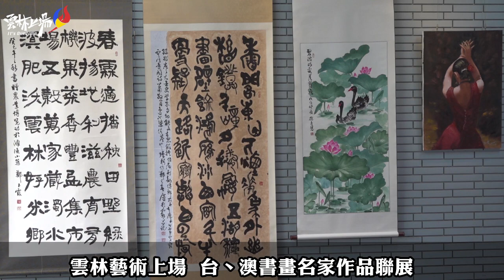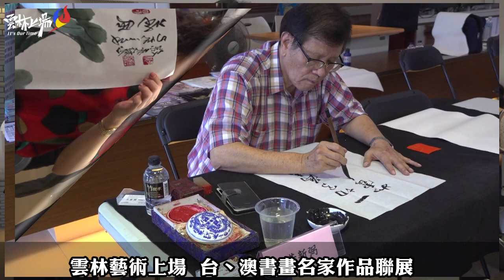雲林藝術上場 台丶澳書畫名家作品聯展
讓世界曉得，雲林也是翰墨丹青傳香的地方，縣府辦公廳舍化身為藝文展覽館，作為拓展藝術交流與觀賞平台，自（今）15日起結合民間團體丶學術代表共同規劃、舉辦台、澳書畫名家作品聯展活動，縣長張麗善表示，期望透過公私協力積極推動美學教育，不僅讓縣府同仁及洽公民眾藉此機會親近藝術，進而體驗藝術即生活丶生活即藝術之實踐，更讓喜愛藝術者多一處藝文欣賞與交流的平台。

縣長張麗善表示，推動傳統藝術及深耕美學教育一直是縣府重點藝文政策，為使藝術觸角延伸至每個公共空間，提升藝術風氣及落實到日常生活，縣府特地邀請澳門及台灣計38位藝術名家分享其書畫創作多達81件(澳門27幅、台灣54幅)。運用縣府1樓親民空間及2樓藝文走廊為展示空間，讓辦公室也成化身成為美術館，愉悅同仁及洽公民眾的心情，更歡迎鄉親前來共賞這些精緻美妙丶出神入化的書畫作品。

今天的開幕活動更邀請到大師們親臨現場揮毫，包含黃新弼、劉真、徐秀慧、陳新喜、簡正宗、葉志慶、朱宗宏、黃蘭惟、邱垂智，謝美在、楊小寧、簡宗德、鄭玉霞、林志祥、阮威旭及盧彩霞老師，活動會場熱絡溫馨。

本次聯展活動展期長達一個月(108年7月15日至8月15日)，恰逢炎炎夏日，又值暑假期間，歡迎民眾帶著孩子一起來縣府共享藝術盛宴，感受文藝氣息，美化身心靈。